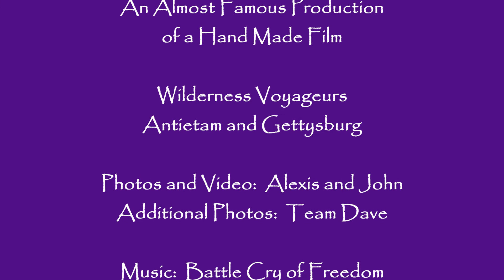Antietam and Gettysburg v2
Wilderness Voyageurs:  Antietam and Gettysburg (UPDATE)
Shenandoah & The Civil War Trip
September 2020

Note:  Updated to include better descriptions of Monuments.